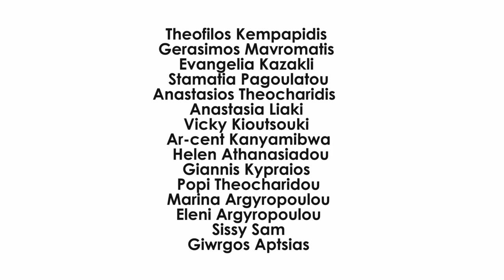Make it Real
A Commercial Written and Directed by Kostas Karydas
Produced by Dimitris Floros
D.of Photography Thanasis Padzalis
Won 4th Prize in Coca Cola Mofilm Competition